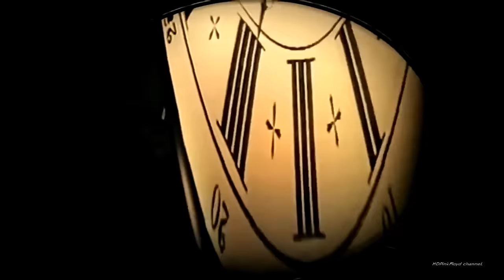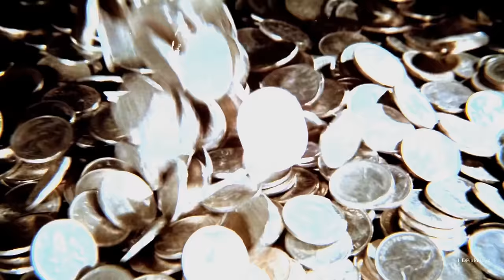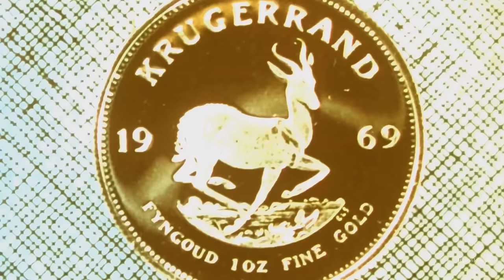Pink Floyd - " 1:32:49 " Live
Delicate Sound of Thunder / Pulse
Live at  Nassau Coliseum in Uniondale, New York 1988
Live at Earls Court London PULSE 1994
Tracks
1.   00:00:00  " High Hopes " Live at Earls Court London PULSE 1994
2.   00:08:05  " Sorrow"          Live at  Nassau Coliseum in Uniondale, New York 1988
3.   00:18:30  " Coming Back to Life "  Live at Earls Court London PULSE 1994
4.   00:25:10  " On The Turning Away "  Live at  Nassau Coliseum in Uniondale, New York 1988
5.   00:34:02  " Another Brick in The Wall "    Live at Earls Court London PULSE 1994
6.   00:40:33  " "One of These Days"   Live at  Nassau Coliseum in Uniondale, New York 1988
7.   00:46:28  " TIME "   Live at Earls Court London PULSE 1994
8.   00:53:03  " US and Them "   Live at  Nassau Coliseum in Uniondale, New York 1988
9.   01:00:36   "Brain Damage" / "Eclipse" Live at Earls Court London PULSE 1994
10. 01:06:08  " Money "  Live at  Nassau Coliseum in Uniondale, New York 1988
11. 01:14:30  " Comfortably Numb " Live at Earls Court London PULSE 1994
12. 01:23:45   " Run Like Hell "   Live at  Nassau Coliseum in Uniondale, New York 1988

Delicate Sound of Thunder
David Gilmour - guitars, console steel guitar, vocals
Nick Mason - drums
Richard Wright – keyboards, piano, Hammond organ, vocals
with:
Tim Renwick – guitars, vocals
Jon Carin – keyboards, piano, programming, vocals
Scott Page – saxophones, guitar
Guy Pratt – bass, vocals
Gary Wallis – percussion,
Margret Taylor – backing vocals
Rachel Fury – backing vocals
Durga McBroom – backing vocals

 Earls Court London PULSE
David Gilmour – lead vocals, guitars, lap steel guitar, talk box
Richard Wright – keyboards, backing vocals, lead vocals on "Time" and "Comfortably Numb" (verses)
Nick Mason – drums, gong, roto-toms
Additional personnel
Guy Pratt – bass guitar, backing vocals, lead vocals on "Comfortably Numb"
Jon Carin – keyboards, programming, backing vocals, lead vocals on "Comfortably Numb"
Sam Brown – backing vocals, first lead vocalist on "The Great Gig in the Sky"
Durga McBroom – backing vocals, second lead vocalist on "The Great Gig in the Sky"
Claudia Fontaine – backing vocals, third lead vocalist on "The Great Gig in the Sky"
Tim Renwick – guitars, backing vocals
Dick Parry – saxophones
Gary Wallis – percussion, additional drums (played and programmed)